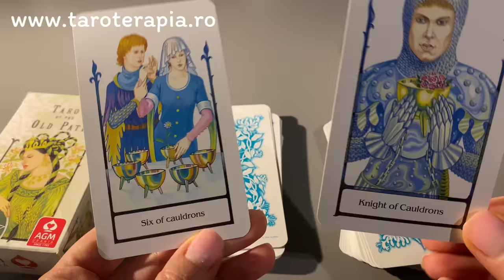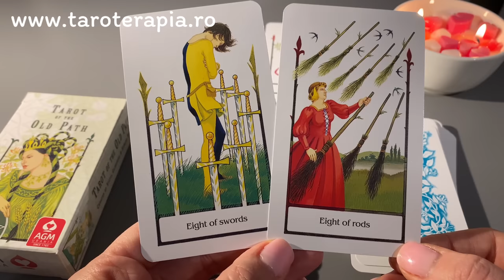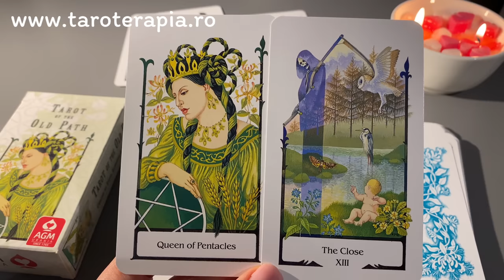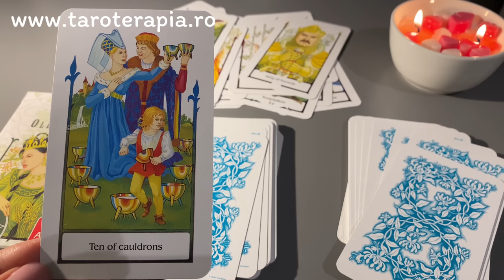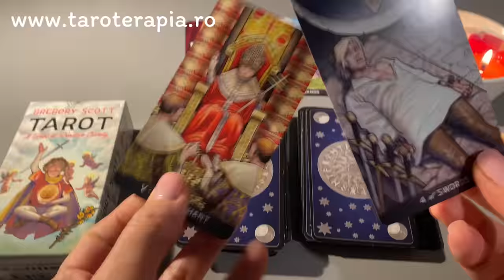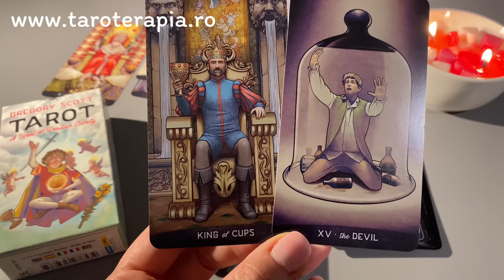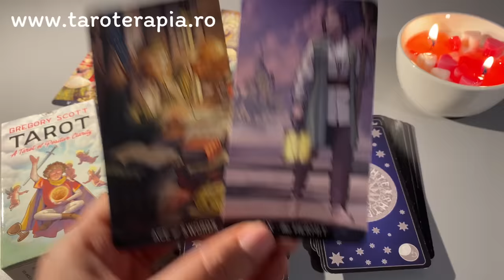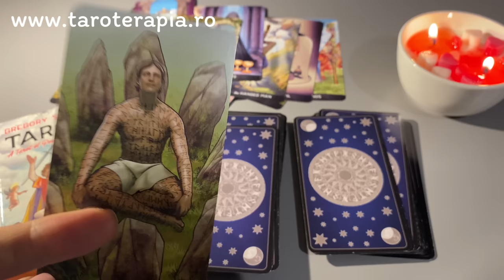♥️ACEASTĂ PERSOANĂ TE VREA APROAPE!😍 Dezvăluiri importante! Tarot Interactiv Iubire | Relații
G1 @ 00:53, G2 @ 12:40
Capitole:
0:00 - Intro
00:53- Grup 1
12:40 - Grup 2